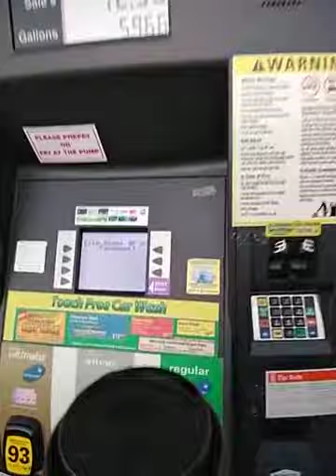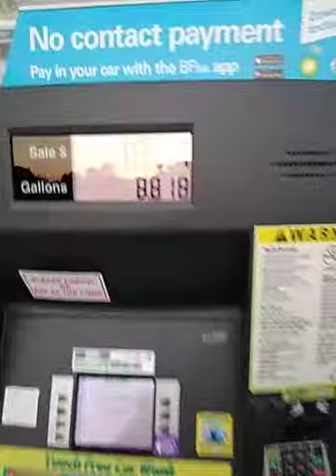BP Gas Station Bait Shop & Tobacco Shop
& to get up to $375 vash for selling Kangen water enagic.com id#5128-664